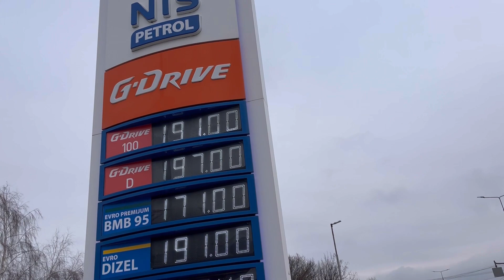Плюсы и минусы жизни в Сербии 🇷🇸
Без чего вы не сможете обойтись в 2023 году?
Если вы открыты всему миру, привыкли не ограничивать себя в передвижениях и покупках, то вам совершенно необходима эта карта. Ею вы сможете расплатиться в любой точке мира.

Дебетовая карта UnionPay к вашим услугам!
- Платите ею в любом магазине 150 + стран мира;
- моментально переводите деньги без комиссии в другие банки через систему СБП;
- бесплатно снимайте наличные в банкоматах мира;
- получайте кешбэк до 50% от партнеров;
- 9,5% на остаток по накопительному счету.

Обслуживание карты 0 ₽ без допусловий. Выпуск карты 5000 ₽ для всех, кроме вас!

У вас особые условия:
- 2000 ₽ за выпуск, если совершать покупки от 10 000 ₽ в месяц 3 месяца подряд;
- 0 ₽, если совершать покупки от 50 000 ₽ в месяц 3 месяца подряд.

Так же для Вас будет кешбек при оплате тура с помощью этой карты 🔥

В дальнейшем вас ждёт ряд видеороликов про Сербию 🇷🇸

😘 Хочешь поддержать мой канал?

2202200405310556 - карта Сбербанк (Нифонтова Елена Паловна)

Меня зовут Лена, мне 18 лет ☺️

Я переехала одна из Екатеринбурга в 17 лет и уже 9 лет снимаю видео 📸

Я артист, блогер и предприниматель ✨

Немного обо мне:
😱 Зарабатываю с 9 лет
💵Открыла первый бизнес в 12 лет
😳 В 16 лет бросила школу
 🎶Артист, 11 лет на сцене
⛰️Путешествую одна в 17 лет
🏠Переехала одна в 17 лет
📸Блогер
🧑‍🏫Встречаюсь со своим бывшим учителем

На своём канале я показываю свой путь к успеху и несу пользу каждому зрителю 🙏🏻

И доказываю что нет ничего невозможного 💪🏻

‼️Пиши в директ кодовое слово "бонус" и получай чек-лист 'Как открыть свой бизнес в любом возрасте'

00:00 - когда я снимаю это видео?
0:50 - 1 плюс
1:29 - 2 плюс
1:50 - 1 минус
2:18 - 2 плюс или 3 минус
3:57 - 3 плюс или 4 минус
4:20 - 4 плюс или 5 минус
4:38 - 5 плюс
4:48 - 6 плюс
5:35 - 7 плюс
6:05 - 8 плюс
6:23 - 9 плюс или 6 минус
6:40 - 10 плюс
7:06 - 11 плюс
7:36 - 12 плюс или 7 минус
8:19 - 13 плюс
8:26 - 8 минус
8:57 - 9 минус
9:22 - 14 плюс
9:25 - 15 плюс или 10 минус
9:48 - 16 плюс
10:00 - 11 минус
10:06 - 17 плюс
10:50 - 18 плюс или 12 минус
11:16 - 13 минус
11:32 - 19 плюс
11:39 - 14 минус
12:27 - 20 плюс
12:54 - 21 плюс
13:18 - 22 плюс
13:59 - 23 плюс или 15 минус
14:20 - 24 плюс
14:42 - 25 плюс
15:00 - 16 минус
16:07 - 26 плюс
16:18 - 27 плюс или 17 минус
16:35 - 18 минус
17:10 - 28 плюс или 19 минус
17:46 - 29 плюс или 20 минус (видео об аэропорту скоро выйдет)
18:05 - 30 плюс или 21 минус
18:23 - 31 плюс
18:40 - 22 минус
18:57 - 23 минус или 32 плюс
19:15 - 24 минус
19:27 - 25 минус
20:01 - 33 плюс
20:10 - 26 минус
20:40 - 34 плюс
21:06 - 35 плюс и 27 минус